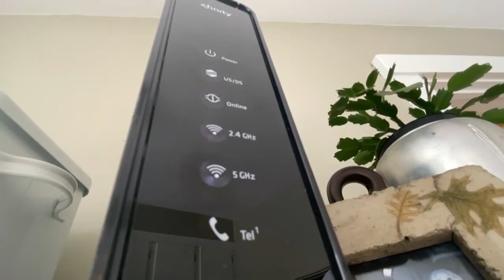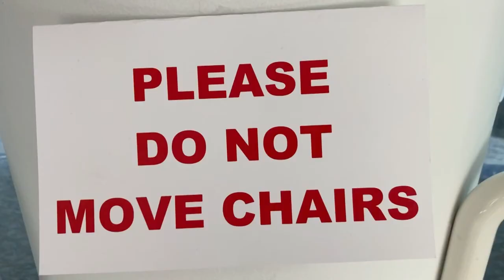NBC5 In Depth: Vermont's Speaker of the House provides update on 2022 session